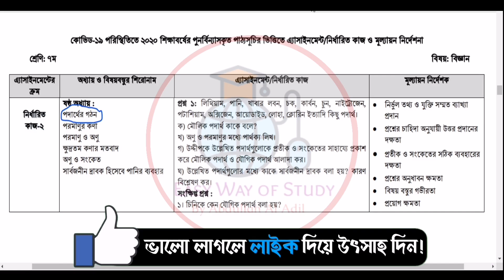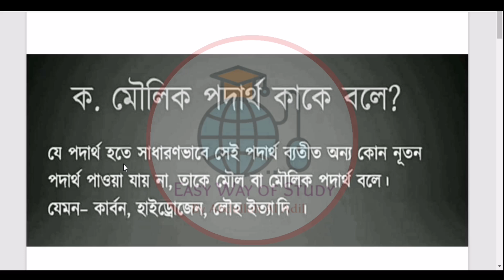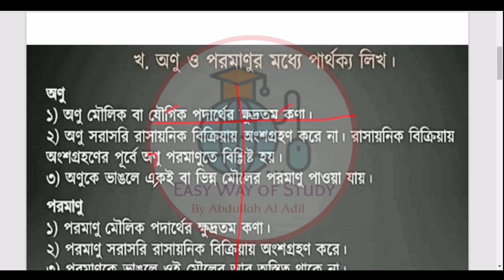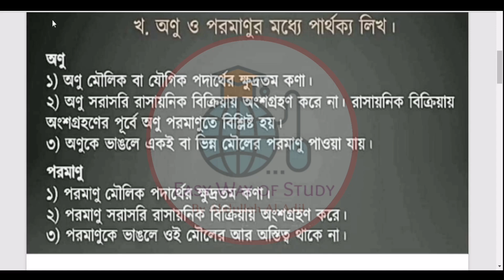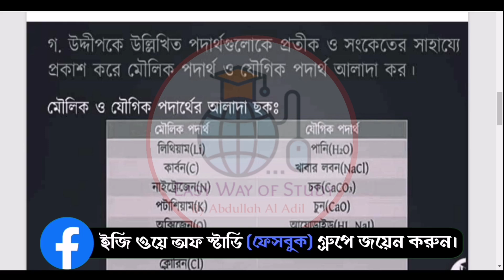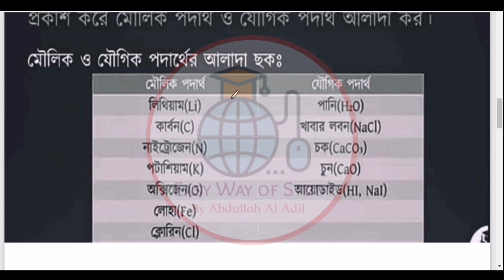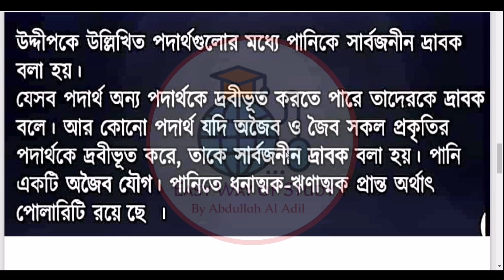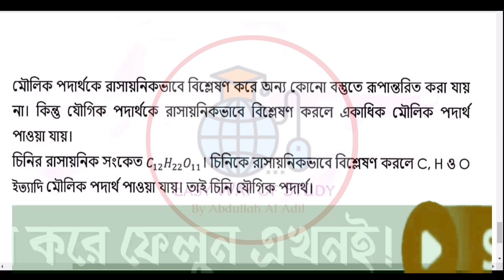Class 7 Science Assignment || সপ্তম শ্রেণির এ্যাসাইনমেন্ট || বিজ্ঞান